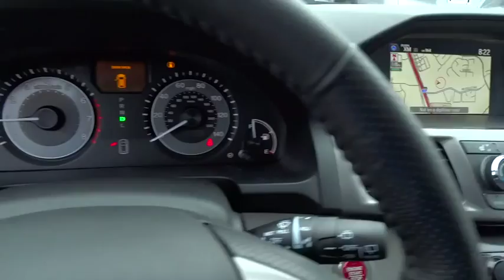2015 Honda Odyssey San Antonio, Austin, Houston, Boerne, Dallas, TX H153040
2015 Honda Odyssey

Gunn Honda
14610 IH-10 W

Just Arrived** Safety equipment includes: ABS, Traction control, Curtain airbags, Passenger Airbag, Front fog/driving lights...Other features include: Leather seats, Navigation, Bluetooth, Power locks, Power windows...